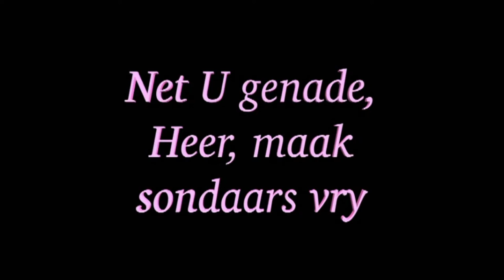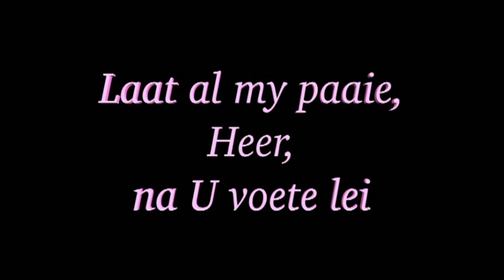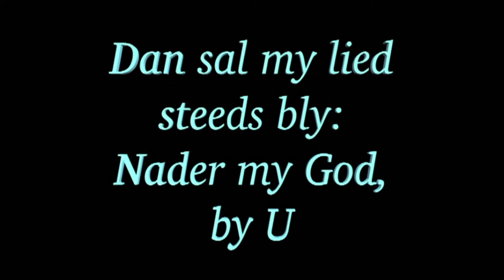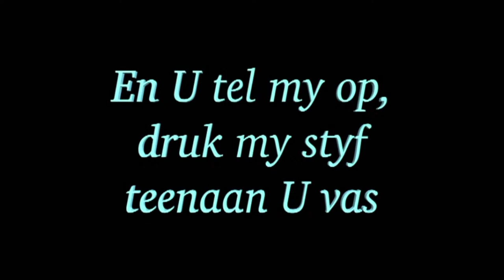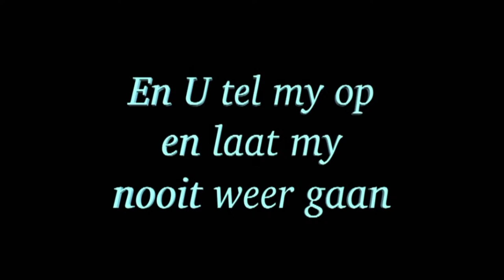Gedenkdiens Marizaan Joubert Vrydag 7 Januarie 2022 - 11:00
Tema:
HerlewingSentrum WonderboomPoort